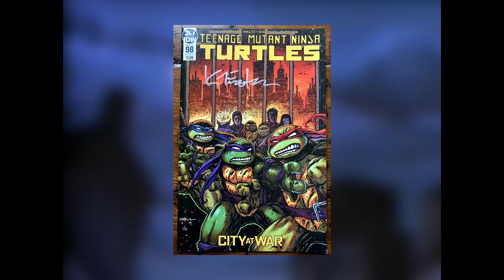TEENAGE MUTANT NINJA TURTLES SHREDDER'S REVENGE to bardzo długi tytuł gry | GRANIE INSTANT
GRAMOFON JEST NA FEJSIE!!!

Muzyka w recenzji pochodzi z recenzowanej gry.
Grę do recenzji kupiłem.